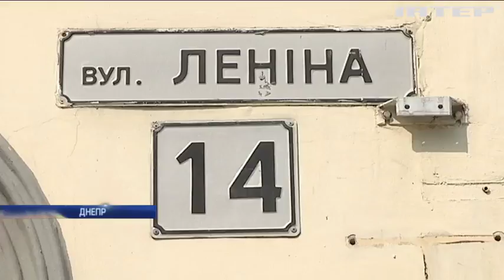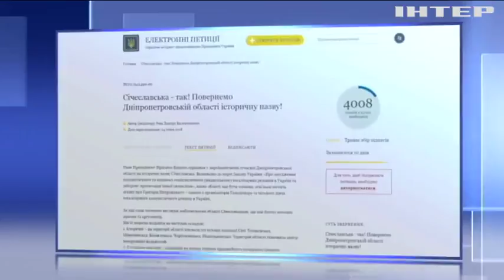Днепропетровская область может получить новое название